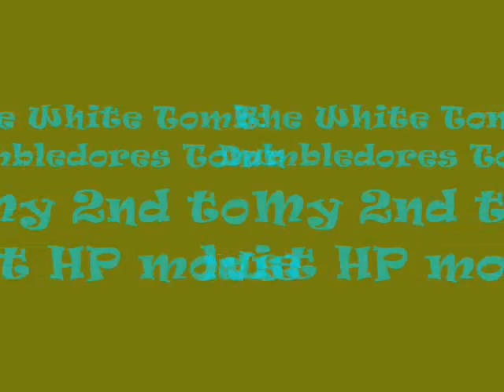The Horcrux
Harry and Dumbledore go to an island to find the locket(cup). On the way back, the encounter Draco Malfoy, who is supposed to kill Dumbledore, but he cant. So Snape appears and kills Dumbledore for him.